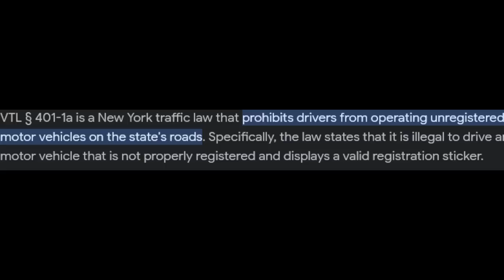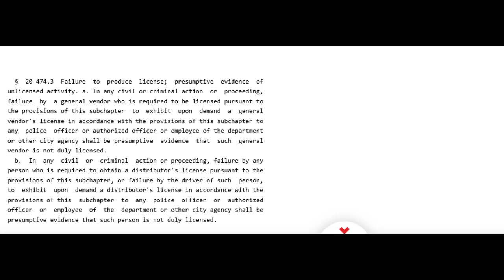Sovtard Acts Like He is King of The World, Until Tested